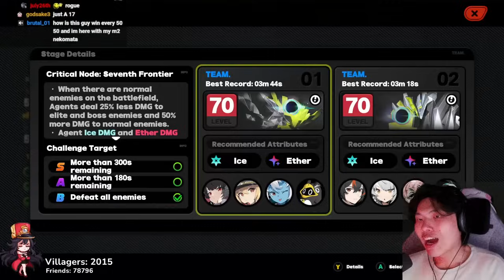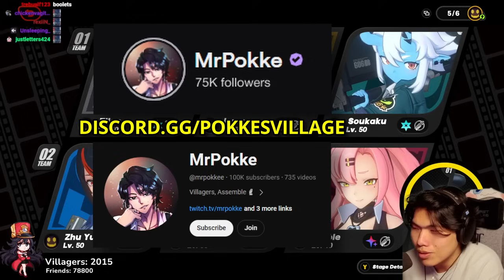“Shiyu Defense 17 Is impossible for F2P” sure 🤫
In this video, MrPokke beats stages 6 and 7 of Shiyu Defence in Zenless Zone Zero just before the monthly reset.

Timestamps
00:00 Intro
00:48 Stage 7 | 1st clear
12:02 Stage 6 | A clear
20:23 Stage 7 | A clear
28:59 Builds showcase and tips for players